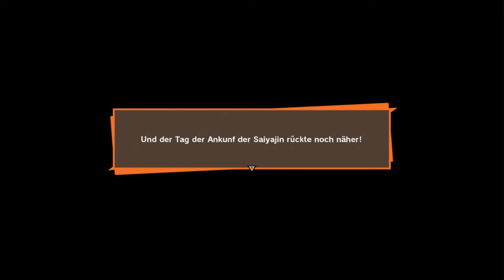Ps4 Dragonball Z Kakaraot - Part 9 - Nappa & Vegeta Machen Ernst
Erlebe die Dragonball Z Saga erneut.
Hier in meinem neuen Let s Play zu Kakarot
Wir alle kennen den Stärksten Mann der ERDE aus unserer Kindheit
jetzt kommt er mit seiner gasnzen Geschichte zurück auf die Ps4 und Co.  Also rein ins Abenteuer.

Sony Ps 4
Bandai Namco

Kame-Hame-Ha
5J lang durfte Son Goku in Frieden leben. Er hat eine Familie gegründet und einen Sohn bekommen. Der kleine Son Gohan ist allerdings nicht der Einzige, der die Familie vergrörßert. Eines Tages steht Son Gokus vermeintlicher Bruder vor der Tür. Der hat aber anderes im Sinn, als Son Goku zu seinem Sprössling zu gratulieren.

Ich hoffe ihr Habt Spaß dabei!

Wenn es euch wieder gefallen hat,

vergesst nicht den Like button zu drücken und

ein Abo da zu lassen.